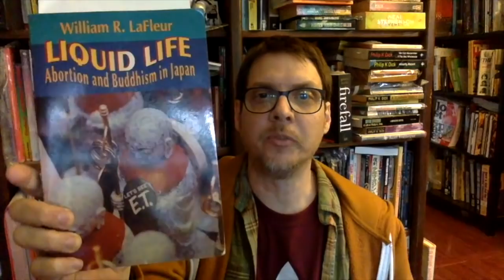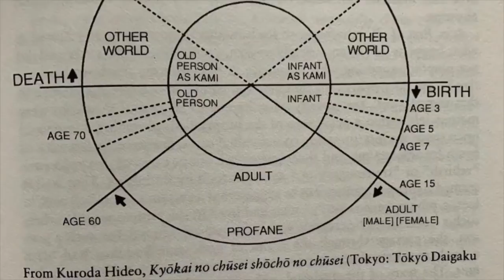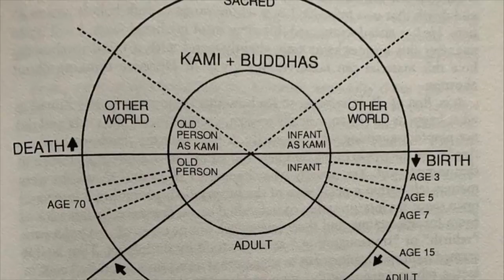Buddhist Views on Abortion